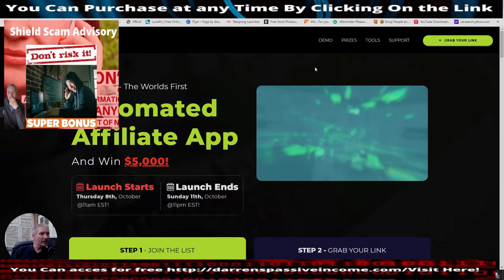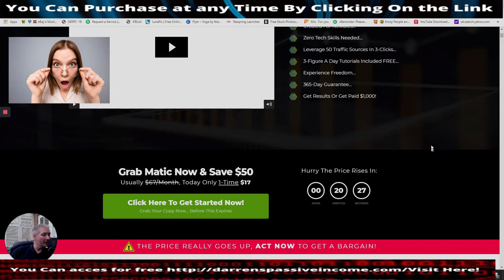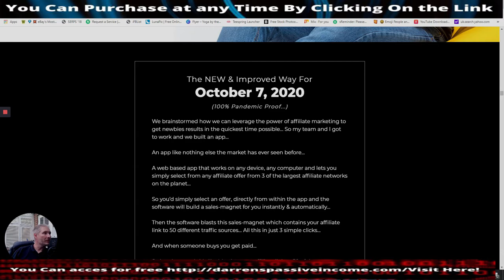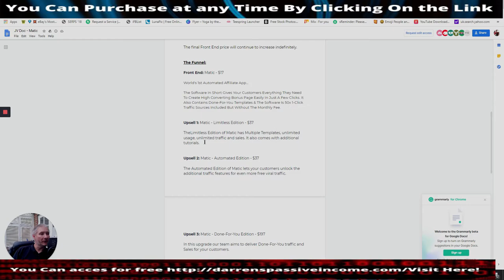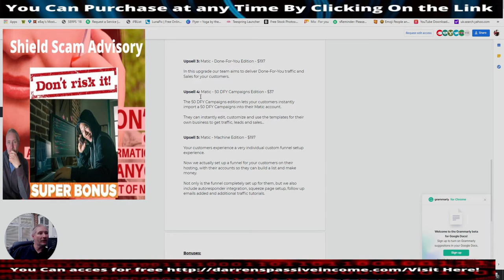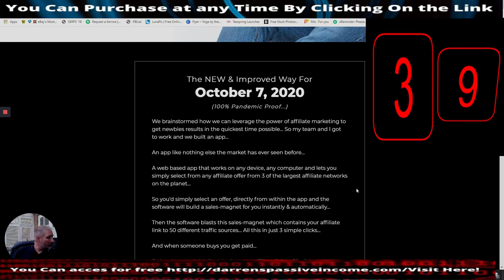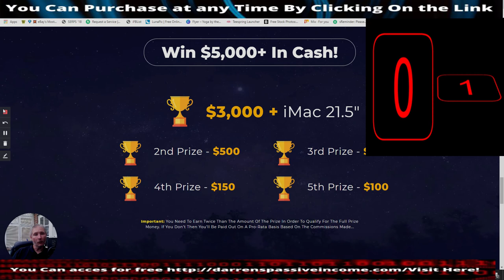Matic Review 🛑Stop🛑 You won't Get this again! ✈️Limited access✈️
⭕ Matic Review Ticks all the box Why! Quick to setup Easy for Newbies And 3 Clicks and you are done.
⭕ We brainstormed how we can leverage the power of affiliate marketing to get newbies results in the quickest time possible… So my team and I got to work and we built an app…

⭕ An app like nothing else the market has ever seen before...

⭕ So you’d simply select an offer, directly from within the app and the software will build a sales-magnet for you instantly & automatically…

And when someone buys you get paid...

⭕ Early Bird Price Details:

⭕ The cart opens sharp at 11am EST & the FE Price will be $17

⭕ The price will increase by 0.01 cent every 60 minutes...
The final Front End price will continue to increase indefinitely.

The Funnel:

⭕ Front End: Matic - $17

​The Software, In Short, Gives Your Customers Everything They Need To Create High Converting Bonus Page Easily In Just A Few Clicks. It Also Contains Done-For-You Templates & The Software Is 50x 1-Click Traffic Sources Included But Without The Monthly Fee.

⭕ Upsell 1: Matic - Limitless Edition - $37
The limitless Edition of Matic has Multiple Templates, unlimited usage, unlimited traffic and sales. It also comes with additional tutorials.

⭕ Upsell 2: Matic - Automated Edition - $37
The Automated Edition of Matic lets your customers unlock the additional traffic features for even more free viral traffic.

⭕ Upsell 3: Matic - Done-For-You Edition - $197
In this upgrade, our team aims to deliver Done-For-You traffic and Sales for your customers.

⭕ Upsell 4: Matic - 50 DFY Campaigns Edition - $37
The 50 DFY Campaigns edition lets your customers instantly import a 50 DFY Campaigns into their Matic account.
They can instantly edit, customize, and use the templates for their own business to get traffic, leads, and sales…

⭕ Upsell 5: Matic - Machine Edition - $197
Your customers experience a very individual custom funnel setup experience.
Now we actually set up a funnel for your customers on their hosting, with their accounts so they can build a list and make money.

⭕ Not only is the funnel completely set up for them, but we also include autoresponder integration, squeeze page setup, follow up emails added and additional traffic tutorials.